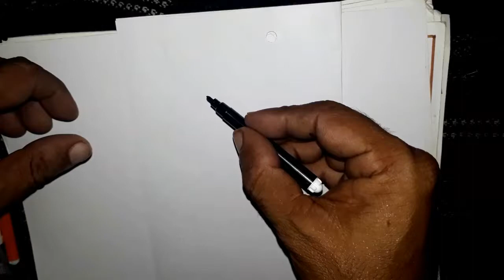National Sports Day Drawing // how to make sports day poster